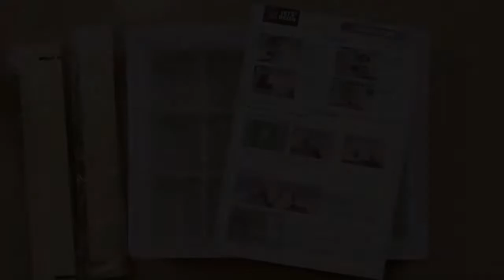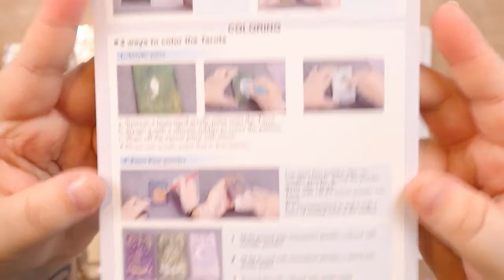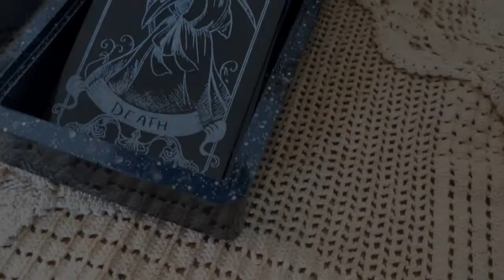*NEW MOLD* | Making a Box for the Large Tarot Cards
Let's make something fun with resin!

Today I'm trying out a new mold set for a box made specifically for the large Tarot cards, made with the Large Tarot card molds from Let's Resin. But of course, you can place anything in this box. Not just the Tarot cards.

Upload schedule: Tuesdays and Thursdays at 2pm EST!

Total Boat Table Top Resin
Tarot Box Mold
Black Resin Paste
Lrisy Amazon
Large Tarot Card Molds

Camera - Canon E0S M50
Camera Mount Overhead Arm
Box Lights